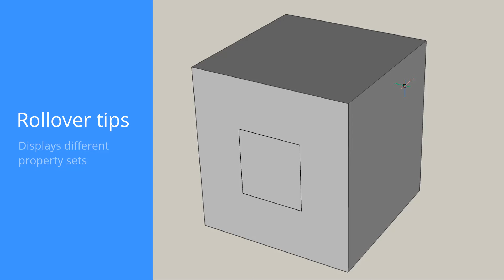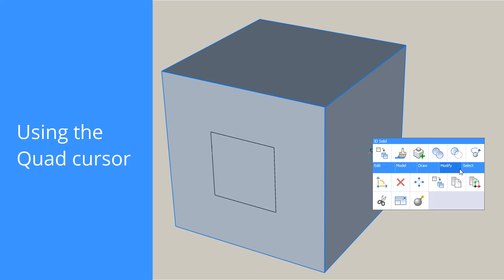How to use Quad Cursor & Rollover Tips - BricsCAD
How to use the Quad Cursor and Rollover Tips as an alternative to toolbars and command lines to speed up your work.